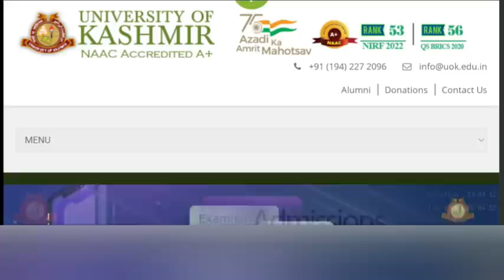BG 6th semester Marks Kam honay ki waja